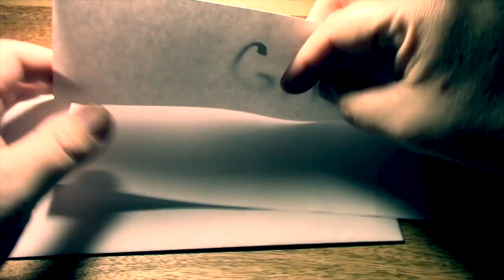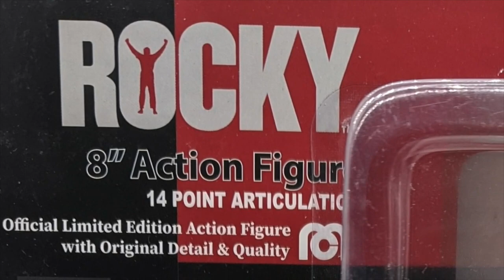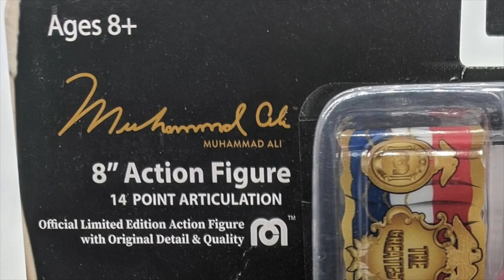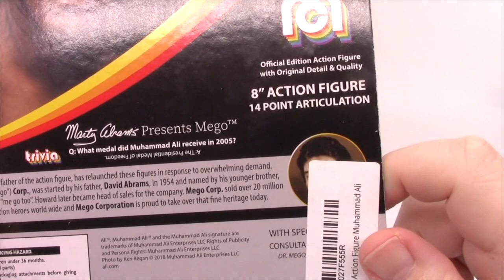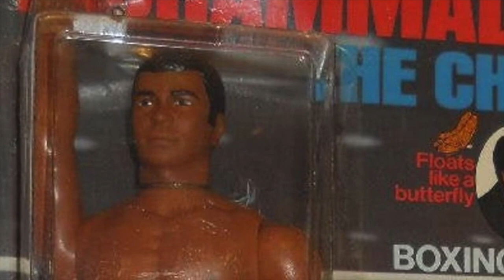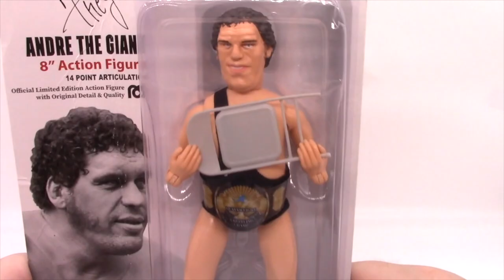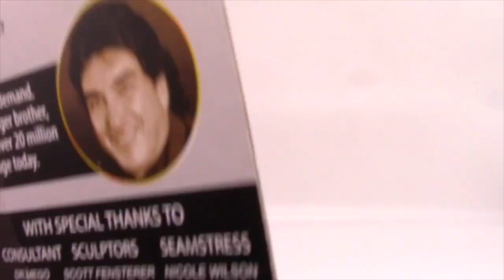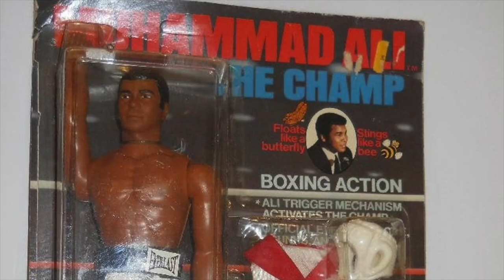MEGO IV - GET IN THE RING! - The Dan Classic Show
It's time for the latest installment in the MEGO review saga. MEGO returns to the Dan Classic Show featuring combat sports athletes! Rocky Balboa, Muhammad Ali and Andre the Giant all get the MEGO treatment and the Dan Classic review!